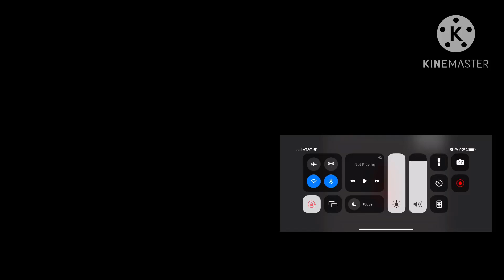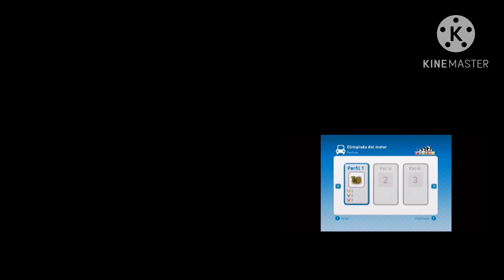the end of angry birds up to faster angry birds all on one 77 final